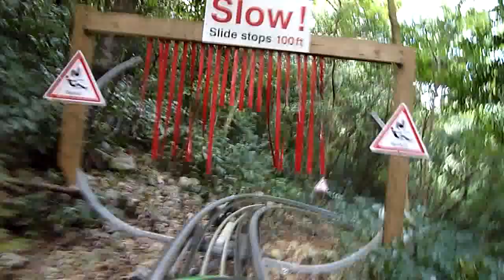Jamaican Bobsled Ride -- Mystic Mountain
A video of my ride on the Jamaican Bobsleds at Mystic Mountain - 1st December 2010